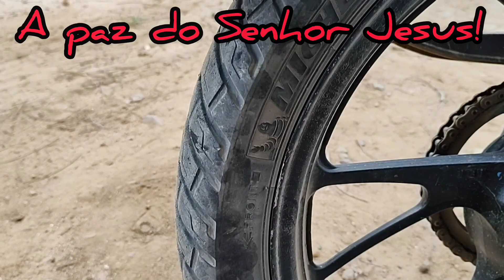Pneu Michelin (Moto) Com Bucho, Resolvido Sem Desmontar!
Dicas sobre o Pneu Michelin para Motos. Solução do problema sem desmontar.